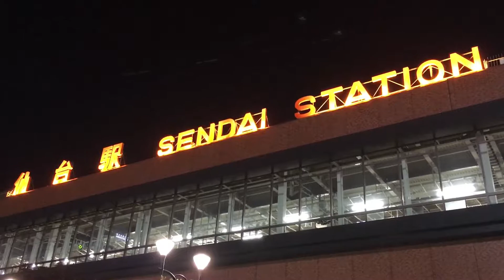『SAT721系』2016/11/3(JR仙台空港アクセス線(仙台空港鉄道)・仙台駅)